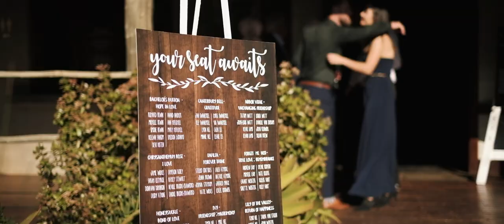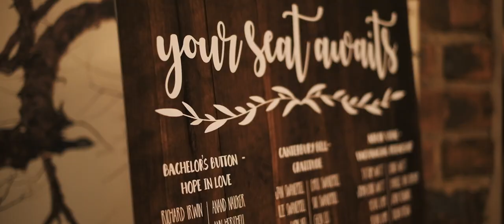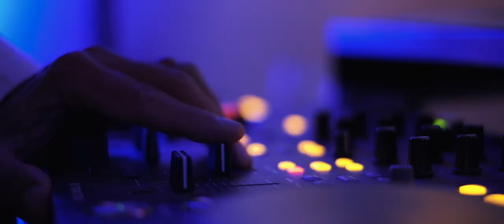Ruan & Kirsty | Feature Film